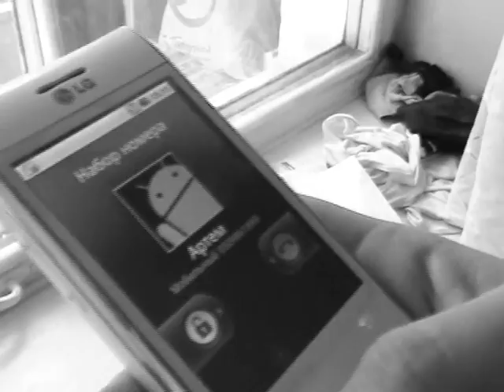Появись... Постучи в мои двери...